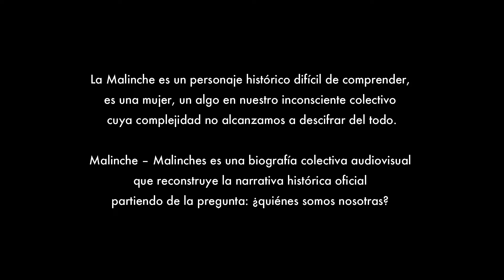Patricia Henríquez. Malinche - Malinches. Semana 23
Marina dice
Es en y por el lenguaje
como el hombre se constituye como sujeto.
E. Benveniste
Al oído del que ve
y otorga el ritmo,
susurro,
me demoro,
digo: soy.
Y,
sin embargo,
no es ego la piedra que me funda
o me sostiene,
la herida que me atraviesa al precio
de hacerme perdurar.
Los territorios que habito
no pertenecen al primer pronombre,
y el único oficio al que me entrego cada instante
es la levedad:
permanezco en márgenes y superficies
—la piel del agua se curva
si presiono,
y es mi gesto el que replican las libélulas
en su lento acuatizaje—,
me propago en resonancias,
persisto en lo invisible
—sólo cuando es mediodía
la traza del caracol reverbera—,
me inclino hacia el follaje rumoroso
del árbol que da sombra:
escucharlo es toda mi violencia
y toda mi virtud.
Es en la medianía,
en la impasibilidad de lo neutro
y los dominios de lo frágil,
donde las cosas ceden a la temperatura de mi aliento
y el poder de mi hacer recoge
sus más dulces frutos de sentido.
Pero que nadie se pierda en falsas conjeturas:
también yo
me entrego a imposibles y esplendores,
trastorno jerarquías,
administro saberes y revelaciones,
me pierdo en prendas y plumajes coloridos.
Si prestidigito con mayor eficacia en el silencio,
si persevero tan sólo como ausencia o criatura de bestiario
en la trama de los otros,
es tan sólo para atender mejor
a mi interés y mi deseo.
Mi velocidad ha estado siempre
detrás de las palabras.
Detrás de las palabras, yo:
la espuma inabarcable que no dice.
El ritmo que no enuncio porque existe.